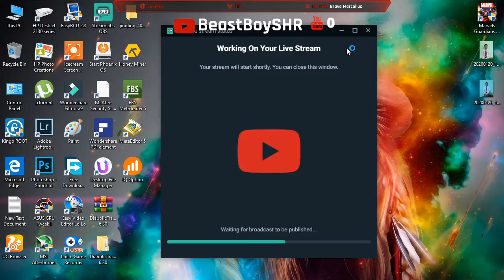PUBG Time To kill some ...........